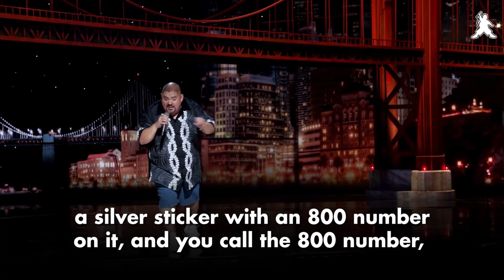Operation Nintendo | Gabriel Iglesias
Happy throwback Thursday from 2014!